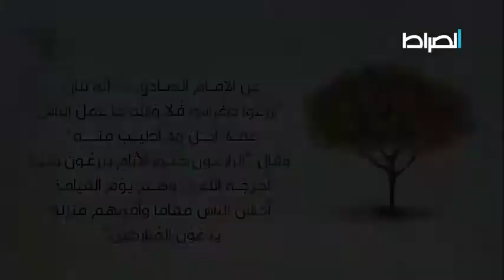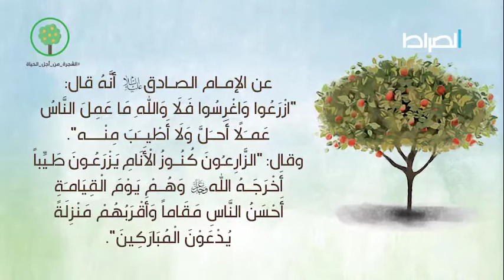الإمام الخامنئي دام ظلّهيزرع شتلتين لشجرتين مثمرتين بمناسبة يوم الشجرة وأسبوع الموارد الطبيعيّة